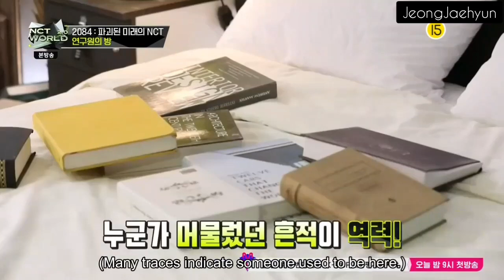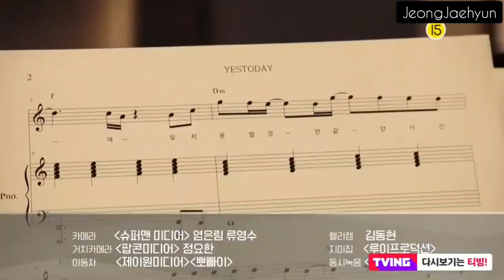[ENG SUB] NCT WORLD 2.0 EPISODE 6 (4/4)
Thank Your for Watching the Video on My Channel

Terima Kasih Telah Menonoton Video Tersebut di Channel Saya